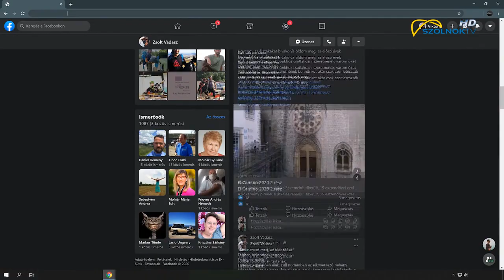Az El camino beszámolója a Szolnok televizió hirműsorában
A szemétszedési akció vége felé rövid riport készült a Szolnok tv hírműsorában.